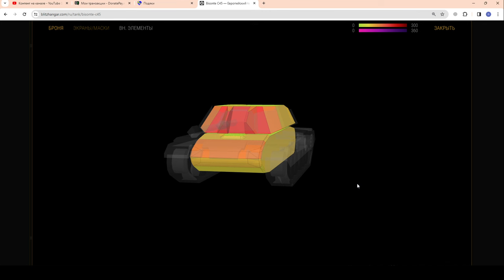⚡Bisonte C45⚡ЧЕСТНЫЙ ТЕСТ⚡Набор с Somua SM в WoT Blitz 2024 | WOT-GSN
ПОДДЕРЖИ АВТОРА:
3. Отправить подарок (Евро сервер) в игре на Ник - "__GSN__"